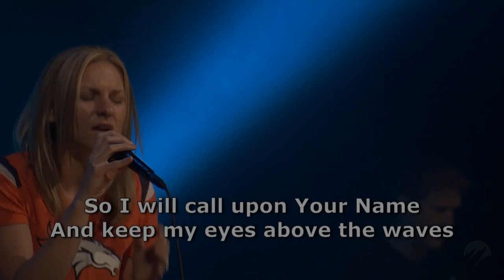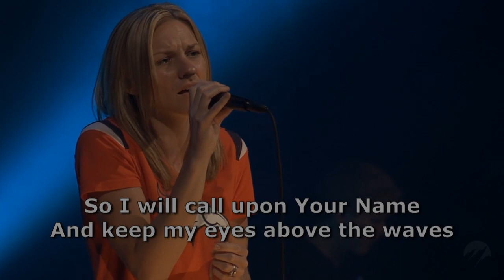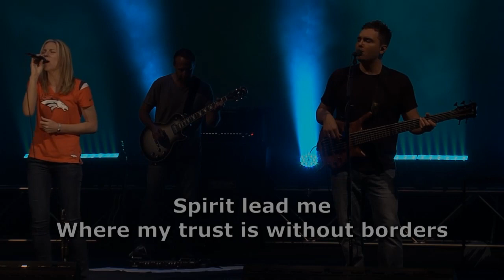Jenny Dreyer - Oceans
Jenny Dreyer performs Hillsong's song "Oceans." Recorded August 18, 2013 at Flatirons Community Church in Lafayette, CO. Video clip excerpted from the full service recording, available